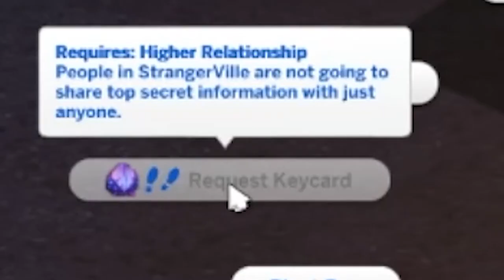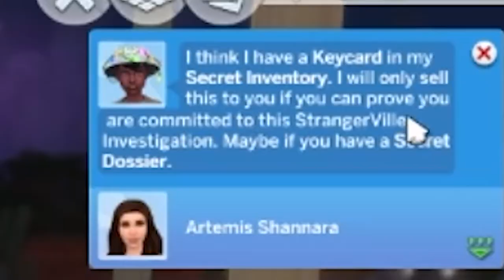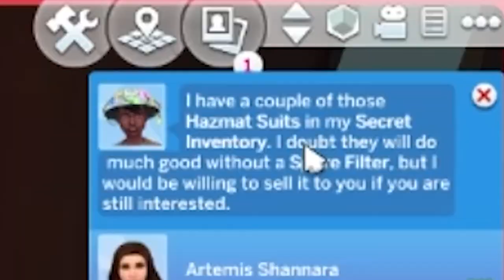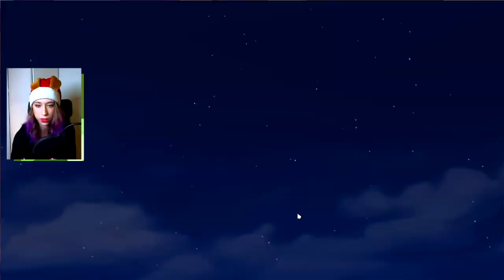We unleashed the monster 🌪️ | The Sims 4 Strangerville #2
We opened the door to the secret lab, but maybe that had more consequences than expected 😧

Most sims and builds will be on the gallery. Don't forget to check the box 'Include Custom Content' if you're looking for an item that includes cc. Search for my ID Simmingbird or simmingbird